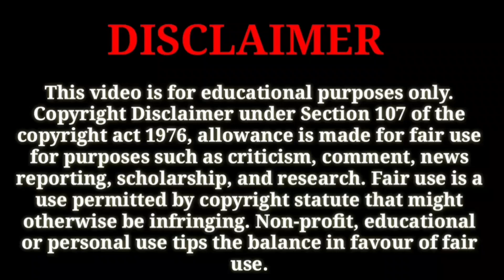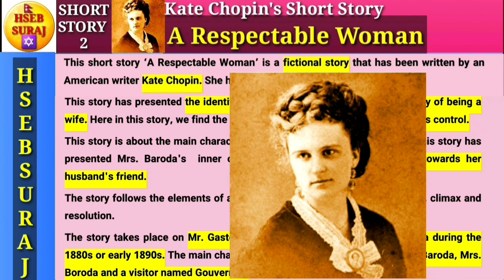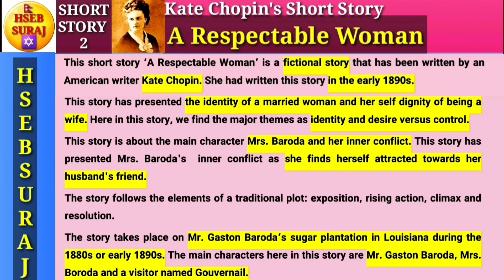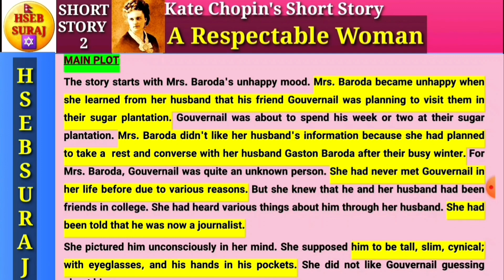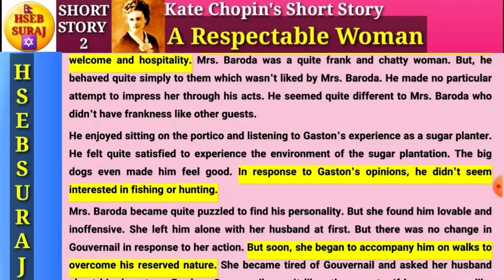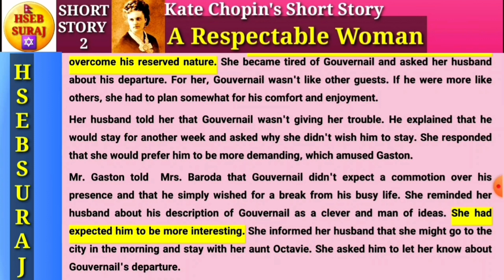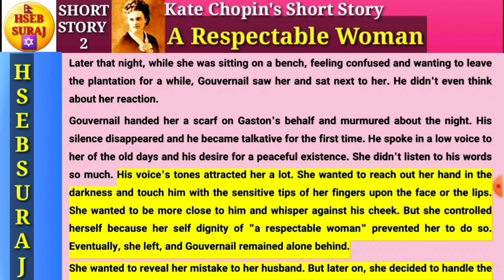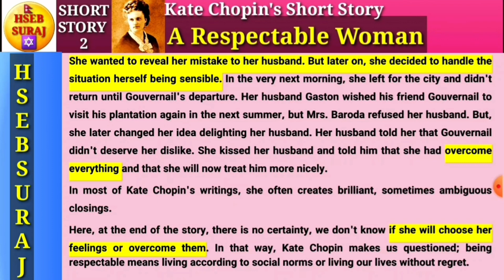A Respectable Woman Summary in Nepali | Kate Chopin | Compulsory English Class 12 | Hseb Suraj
The short story ‘A Respectable Woman’ is structured around the character of Mrs.
Baroda and her inner conflict as she finds herself attracted to her husband's friend. The
conflict follows the pattern of classical fiction and moves from exposition to rising
action and then to climax and resolution.

My Website for Class 12 Notes:

Google Search: Neb English Support Class 12

BEST OF LUCK FOR YOUR EXAMINATION: Hseb Suraj